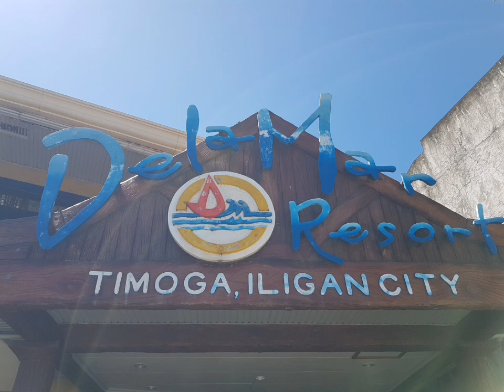DelaMar Resort, Timoga Iligan city Philippines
Thanks for the resort owner Sir Marzo for allowing me to conduct drone footage of their beautiful pool resort. Located in Timoga, Iligan City. Just a few kilometer from city proper of Iligan, Northern Mindanao. Just visit and enjoy the cold water of its Olympic size swimming pool coming from the highlands and it's beautiful view.